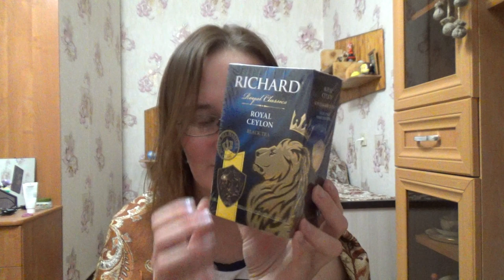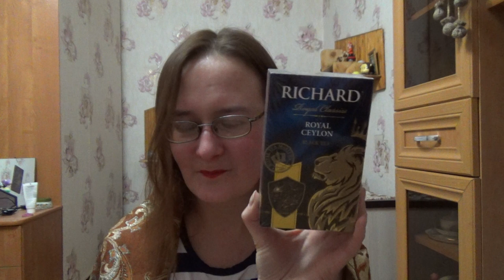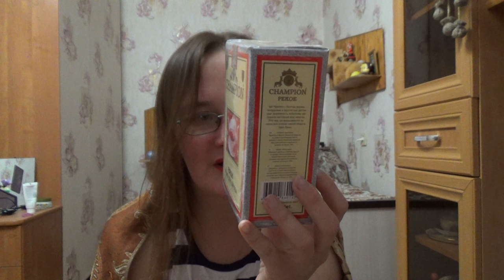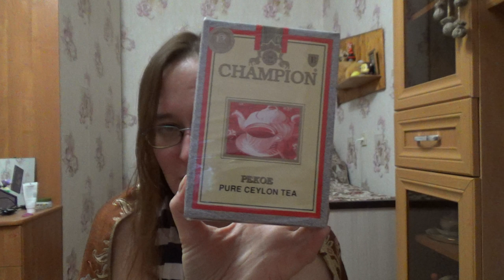шоколад и чай из пятёрочки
оговорки чайной Эльфи на 6:19 "чёрный шоколад с вишней от Победы"))

Если хотите мне что-то прислать или написать письмо::
152616, Ярославская обл, г. Углич,  Косырева Ольга Игоревна, до востребования ;-)